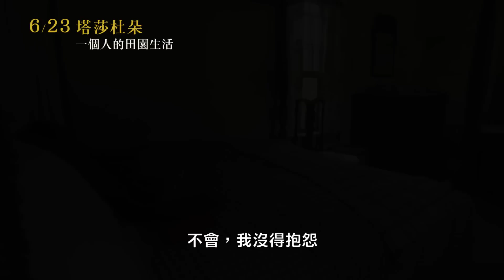6/23【塔莎杜朵，一個人的田園生活】中文預告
★ 日本媒體評選最受憧憬的女性人物第一名 ★
§　世界知名插畫家 塔莎杜朵 的甜蜜莊園 §

「我們真正想要的，並非物質，而是心靈的富足。
想獲得幸福，就是希望心靈得以充實。」～塔莎杜朵

{劇情介紹}
塔莎杜朵是美國著名的插畫家，創作超過100本的繪本，榮獲凱迪克大獎等多項兒童繪本獎項，也是世界聞名的園藝家。塔莎從小就夢想一座自己的美麗田園，在晨露中採擷花朵，赤腳走過泥土小路。在孩子都長大並獨立後，五十多歲的她移居至美國佛蒙特州的一座山丘上，建造出天堂般18世紀風格的美麗莊園，開始了一個人真正的田園生活。山居歲月的生活就是畫畫、種花種菜、陪伴心愛的小狗和小羊以及縫紉編織，她穿著自己親手縫紉的洋裝，頭上戴著鄉村風格的頭巾，就連蠟燭和香皂都是自己手工製作的。塔莎杜朵讓我們知道勞動是快樂的，幸福是簡單的，透過與自然同樂的生活時光及樂趣，告訴現代社會汲汲營營的人們，那簡單的幸福生活訣竅。

6/23  祕密花園

更多訊息請見 天馬行空粉絲專頁